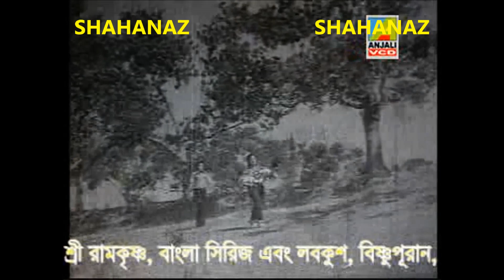Tomar Birohe Priyo (Darling)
Singer(s): Runa Laila.
Do comment if you like the video song & feel free to request.